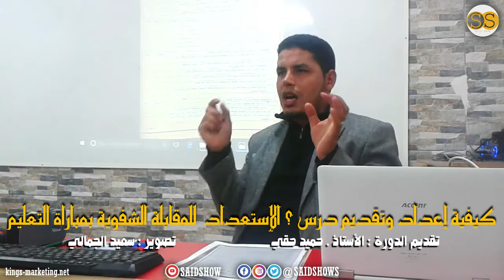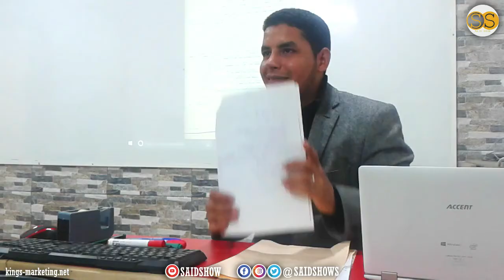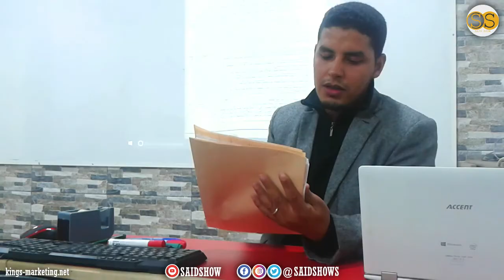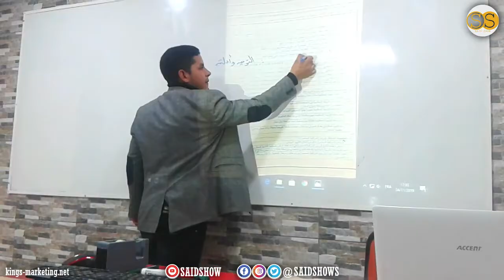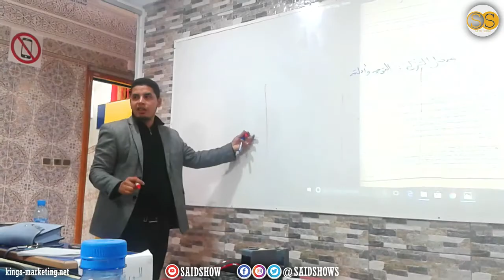كيفية إعداد وتقديم درس ؟ الإستعداد للمقابلة الشفوية بمباراة التعليم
السلام عليكم و مرحباً بكم